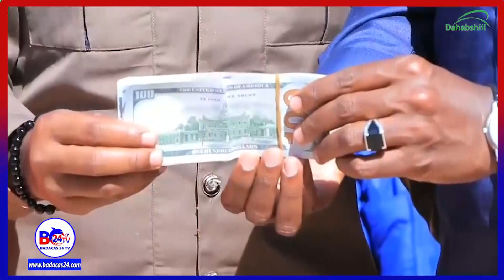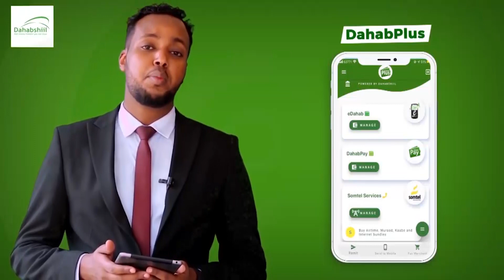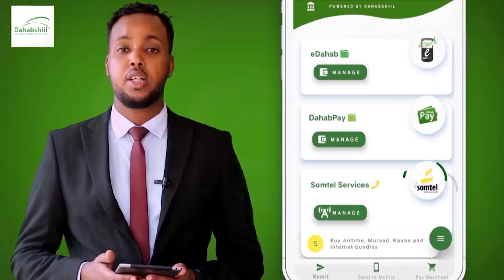Hargeysa: Horumar Ka Socda Xaafada Daami Iyo Dhagax dhiga Mashaaric Cusub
Hargeysa: Wado Cusub Laga Dhagax-dhigay Xaafada Daami